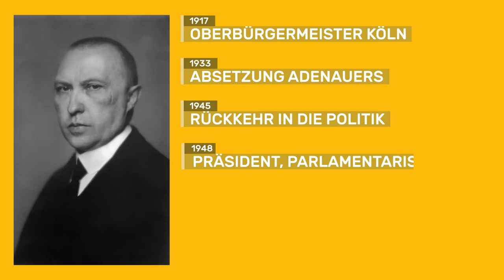Die Ära Adenauer: Innenpolitik I Geschichte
"Keine Experimente!", so lautet der innenpolitische Wahlspruch der jungen Bundesrepublik. Der rasante wirtschaftliche Aufstieg verunsichert viele Deutsche, und besonders Rentner und sozial Schwache fürchten zurück gelassen zu werden. Doch mit Konrad Adenauer von der CDU steht ein willensstarker Kanzler an der Spitze der Politik. Er möchte den Deutschen helfen, Vertrauen in das demokratische System zu fassen. Mithilfe der Sozialen Marktwirtschaft sollen Sicherheit und Wohlstand herrschen. Aber das ist leichter gesagt als getan. Wie Konrad Adenauer das genau anstellt, und welche Hindernisse es in der deutschen Nachkriegszeit zu bewältigen gibt, das erklärt euch Mirko in diesem Video.

Du interessierst dich mehr für Mathe? Wir haben natürlich auch einen musstwissen Mathe-Kanal für dich. Binomische Formeln, Gleichungen und Prozentrechnen - das alles musstewissen? Hier erfährst du alles, was du zum Thema Mathe wissen musst.

Wir gehören auch zu funk. Schau da unbedingt rein

Moderation: Mirko Drotschmann
Autor: Matthias Schöberl
Producer: Markus Linke
Postproduktion: Rainer Düring
Kamera: Felix Leichum
Regieassistenz: Franziska Schuster